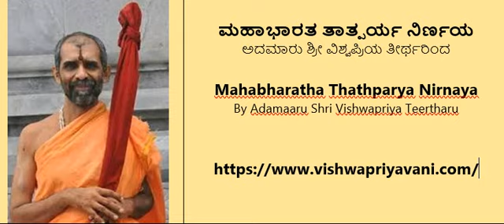05-11 MAHABHARATHA TATHPARYA ಮಹಾಭಾರತ ತಾತ್ಪರ್ಯ ನಿರ್ಣಯ